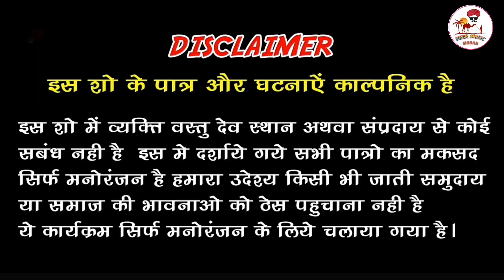घन्नू पी लियो दारू //VEER MUSIC MOHAN//Rajasthani comedy